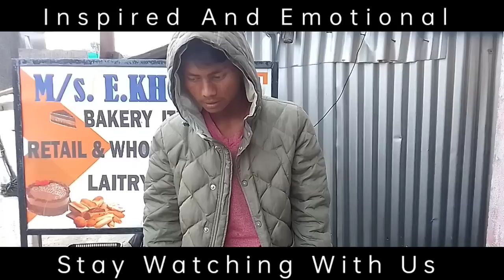Ka Lynti )// Inspired And Motivation // Story // Part 2 // Upcoming Film ( Pa Ka_Ri 2) khasi film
My Heartfelt gratitude
Kit rina nongrum
 Owner Lano phin pynpaw

PA KA RI-2 # SHUKOR # SATI KSIAR